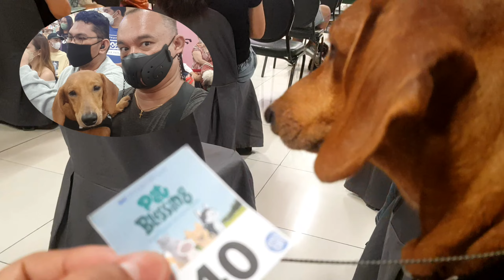PET BLESSING 2022 | SM EAST ORTIGAS PET BLESSING 2022